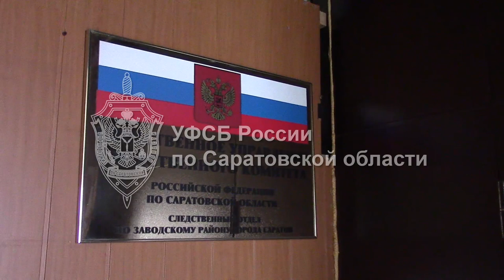Сотрудники УФСБ задержали железнодорожницу по делу о получении взятки